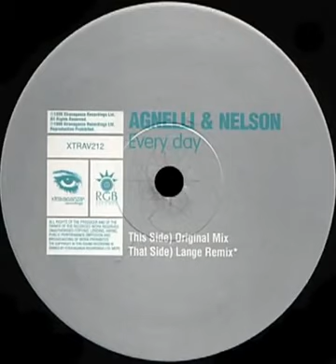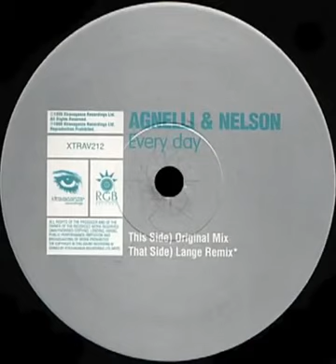Agnelli & Nelson - Every Day (Lange Remix)